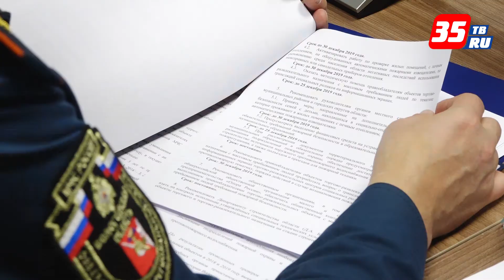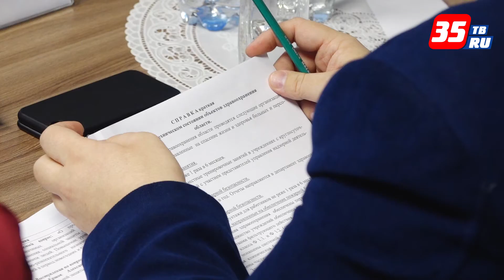Обеспечение безопасности в дни новогодних праздников обсудили на КЧС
Губернатор Вологодской области Олег Кувшинников дал поручение провести заседание комиссии по чрезвычайным ситуациям, где обсудить мероприятия по обеспечению безопасности в дни новогодних каникул. Необходимые меры приняты на детских утренниках, водных объектах.  Также рассмотрен вопрос ледовых переправ.